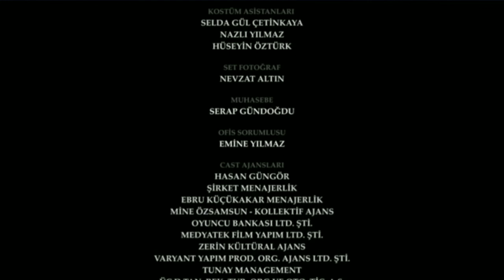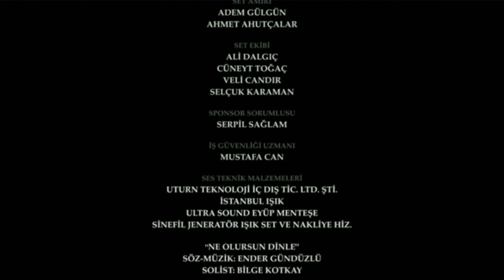Turkish song (The promise s1 ep 103)